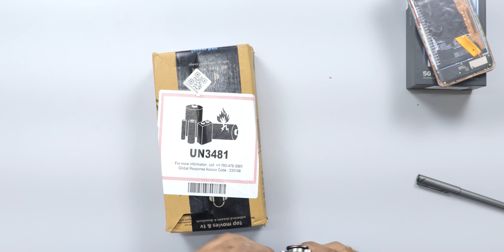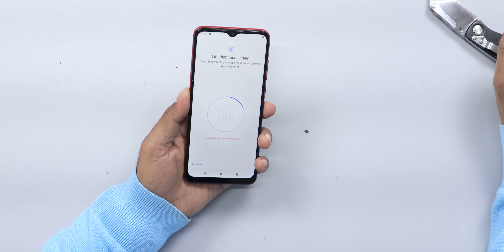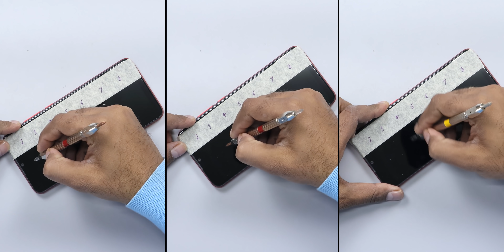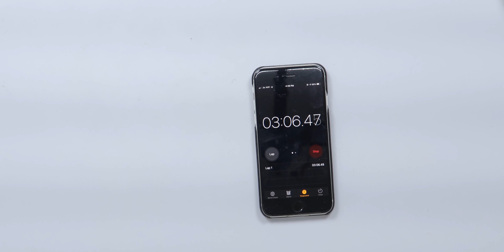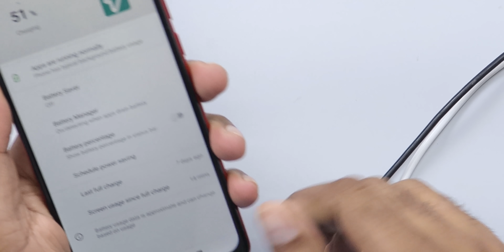Lava my Z Durability Test (Z 6, Z 4, Z 2) ! Better than Micromax ?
How good and durable are latest Lava mobiles ? Checkout the durability test of Lava Z6 aka Z4, Z2 & my Z smartphone.

See our Host Saurabh on his social network,